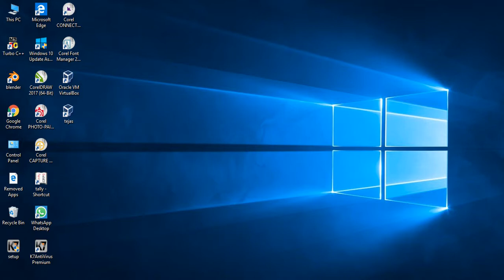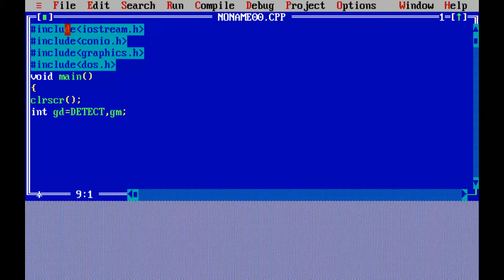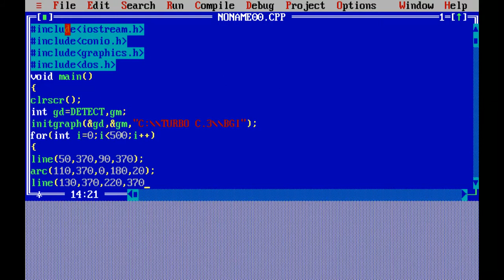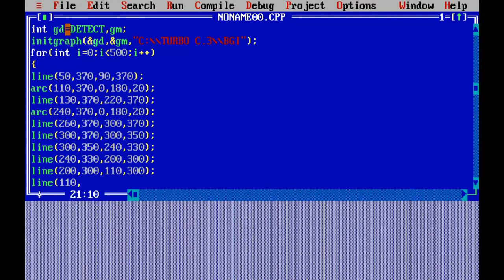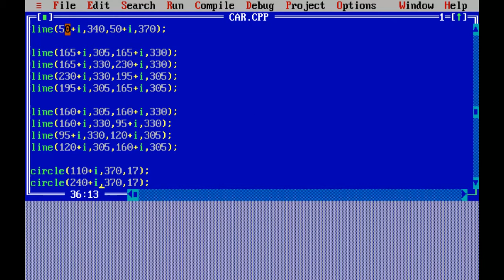c++ program to animate a moving car.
IF THE VIDEO WAS HELPFUL